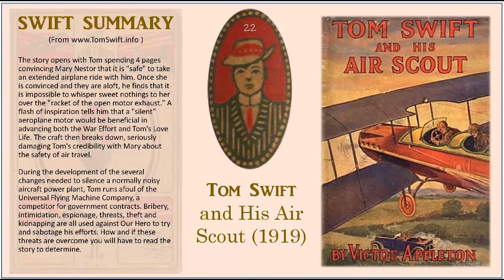TS22 - Tom Swift and His Air Scout (Book 22)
Tom Swift and His Air Scout

The story opens with Tom spending 4 pages convincing Mary Nestor that it is "safe" to take an extended airplane ride with him. Once she is convinced and they are aloft, he finds that it is impossible to whisper sweet nothings to her over the "racket of the open motor exhaust." A flash of inspiration tells him that a "silent" aeroplane motor would be beneficial in advancing both the War Effort and Tom's Love Life. The craft then breaks down, seriously damaging Tom's credibility with Mary about the safety of air travel...

During the development of the several changes needed to silence a normally noisy aircraft power plant, Tom runs afoul of the Universal Flying Machine Company, a competitor for government contracts. Bribery, intimidation, espionage, threats, theft and kidnapping are all used against Our Hero to try and sabotage his efforts. How and if these threats are overcome you will have to read the story to determine.

Tom Swift book titles always began with Tom's name:

1 Tom Swift and His Motor Cycle (Fun and Adventure on the Road)
2 ... and His Motor Boat (The Rivals of Lake Carlopa)
3 ... and His Airship (The Stirring Cruise of the Red Cloud)
4 ... and His Submarine Boat (Under the Ocean for Sunken Treasure)
5 ... and His Electric Runabout (The Speediest Car on the Road)
6 ... and His Wireless Message (The Castaways of Earthquake Island )
7 ... Among the Diamond Makers (The Secret of Phantom Mountain)
8 ... in the Caves of Ice (The Wreck of the Airship)
9 ... and His Sky Racer (The Quickest Flight on Record)
10 ... and His Electric Rifle (Daring Adventures on Elephant Island)
11 ... in the City of Gold (Marvelous Adventures Underground)
12 ... and His Air Glider (Seeking the Platinum Treasure)
13 ... in Captivity (A Daring Escape by Airship)
14 ... and His Wizard Camera (Thrilling Adventures While Taking Moving Pictures)
15 ... and His Great Searchlight (On the Border for Uncle Sam)
16 ... and His Giant Cannon (The Longest Shots on Record)
17 ... and His Photo Telephone (The Picture That Saved a Fortune)
18 ... and His Aerial Warship (The Naval Terror of the Seas)
19 ... and His Big Tunnel (The Hidden City of the Andes)
20 ... in the Land of Wonders (The Underground Search for the Idol of Gold)
21 ... and His War Tank (Doing His Bit for Uncle Sam)
22 ... and His Air Scout (Uncle Sam's Mastery of the Sky)
23 ... and His Undersea Search (The Treasure on the Floor of the Atlantic)
24 ... Among the Fire Fighters (Battling with Flames in the Air)
25 ... and His Electric Locomotive (Two Miles a Minute on the Rails)
26 ... and His Flying Boat (Castaways of the Giant Iceberg)
27 ... and His Great Oil Gusher (The Treasure of Goby Farm)
28 ... and His Chest of Secrets (Tracing the Stolen Inventions)
29 ... and His Airline Express (From Ocean to Ocean by Daylight)
30 ... Circling the Globe (The Daring Cruise of the Air Monarch)
31 ... and His Talking Pictures (The Greatest Invention on Record)
32 ... and His House on Wheels (A Trip around the Mountain of Mystery)
33 ... and His Big Dirigible (Adventures Over the Forest of Fire)
34 ... and His Sky Train (Overland Through the Clouds)
35 ... and His Giant Magnet (Bringing Up the Lost Submarine)